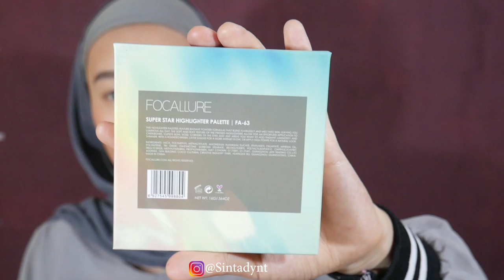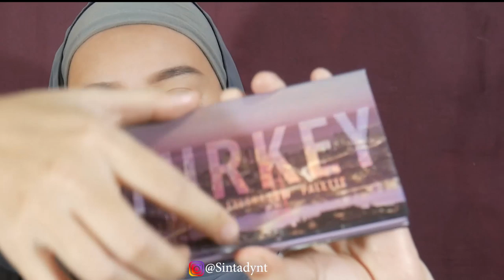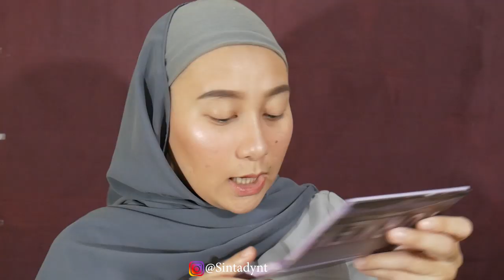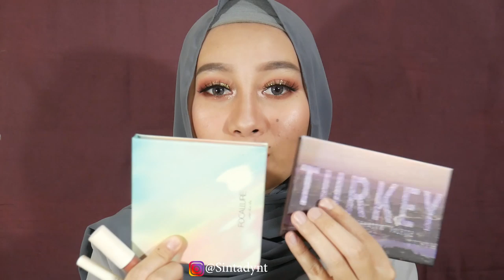RAHASIA PRODUK TERBARU FOCALLURE !!! WOOOW APA YAA - Sinta Dayanti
Buat teman2 semua yang mau order produk kaya punya aku di video order via shopee nya di sini ya

Jangan lupa mereka juga ada promo sampai tanggal 11 November 2019 ini lhoo, cus order jangan sampai kehabisan